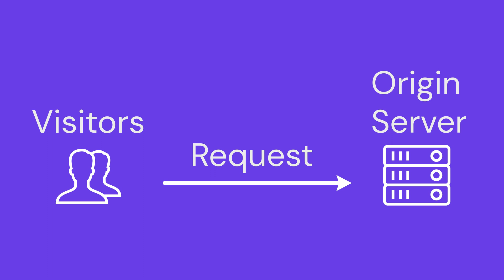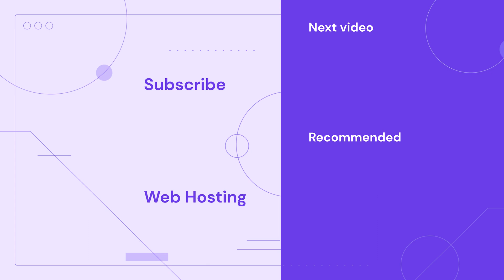What is a CDN and why should you use it?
Watch this video to learn what is a CDN (Content Delivery Network) and how it works. Start your online journey with Hostinger web hosting

Find out everything you need to know about CDN, including what is a CDN and an origin server. We’ll also explain in detail how a CDN works and answer frequently asked questions about CDNs.

📌 Handy links

What Is CDN? Content Delivery Network Explained – Hostinger Tutorial

⭐  Follow Us ⭐

🕒  Timestamps

00:00 - Intro
00:10 - What Is a CDN?
00:52 - What Is an Origin Server?
01:36 - What Is a CDN Edge Server?
02:12 - How Does a CDN Work?
05:05 - Frequently Asked Questions for CDN
08:39 - Outro

🟣 What Is a CDN?

CDN stands for Content Delivery Network and is a group of servers spread across different locations. This network offers several points of presence outside of the origin server, which helps websites better manage their traffic by handling user requests faster and providing a better user experience.

🟣 What Is an Origin Server?

An origin server is a computer that hosts your original web files. Without a CDN, visitors will need to request and receive information directly from your site’s server. The farther the distance between the end-user and an origin server, the longer the user will have to wait for the page to load.

🟣 What Is a CDN Edge Server?

An edge server is a computer that can cache content retrieved from an origin server. They are located in physical data centers spread worldwide – the points of presence. Users can retrieve data from a physically closer CDN edge server, which is especially helpful when there is a sudden spike in your website’s traffic.

🟣 How Does a CDN Work?

When a user requests to access your website, your CDN will retrieve data from the origin server. Then, the CDN will copy this data and place it in the nearest edge server. This data will be cached and reused for future requests.

Using a CDN can benefit your website by:

👉 Reducing bandwidth consumption.
👉 Improving the website’s performance.
👉 Strengthening security.

🟣 Frequently Asked Questions about CDNs
Watch this video to find out the answers to:

👉 What’s the difference between pull and push CDNs?
👉 Does a CDN work with mobile devices?
👉 What’s the difference between static and dynamic content?
👉 CDN and VPN – what’s the difference?

▶ If you have questions, don’t hesitate and join our Facebook group for more help: